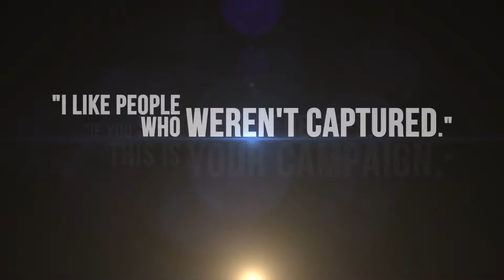Duke Nukem 3D 20th Anniversary World Tour Teaser Trailer | PS4 1080p